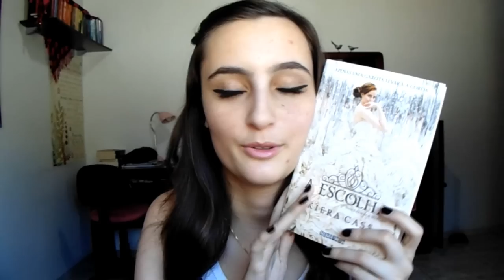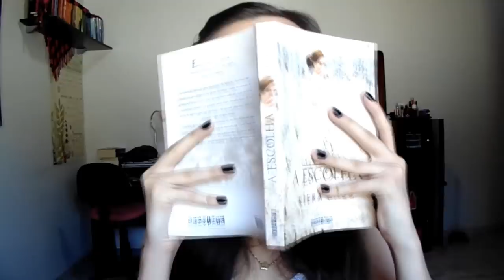A ESCOLHA, de Kiera Cass | booktalk com a Ana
COMPRE OS LIVROS DE A SELEÇÃO!
A Seleção
A Elite
A Escolha
A Herdeira
A Coroa

✨📚 compre qualquer produto com meu link e ajude o canal a crescer